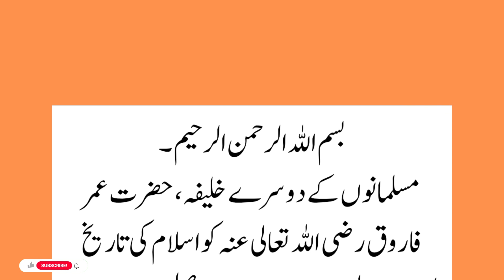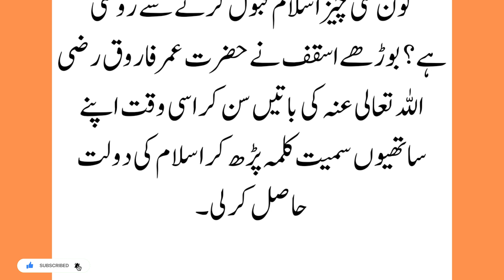Hazrat Umar (R.A) aur Isai Padri ka Qissa|Story of Hazrat Umar Farooq|Islamic Stories | A.S Stories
Assalam O Alikum, Welcome to the "Stories" YouTube Channel.  You may find stories on every topic here. Here we are presenting 'Hazrat Umar (R.A) aur Isai Padri ka Qissa|Story of Hazrat Umar Farooq|Islamic Stories | A.S Stories', Urdu Stories, scrolling down stories, urdu hindi kahaniyan, sabaqamozkahaniyan.

my audience queries:
Hazrat Umar (R.A) aur Isai Padri ka Qissa
Story of Hazrat Umar Farooq
Islamic Stories
A.S Stories
Hazrat umar ka waqia
Hazrat umar
Hazrat omar series in urdu episode 1
Hazrat umar series
Hazrat umar status
Hazrat umar Farooq movie in urdu part 1
Hazrat umar or abu bakar ka waqia by tariq jameel
Hazrat umar or abu bakr
Hazrat umar aur hazrat abu bakar ka waqia ajmal raza qadri
Hazrat umar aur hazrat Fatima ka waqia
Hazrat umar aur hazrat ali ka waqia
Hazrat umar aur hazrat Hussain ka waqia
Hazrat umar aur hazrat abbas ka waqia
Hazrat umar aur hazrat bilal ka waqia
Hazrat umar aur hazrat ali ka rishta
Hazrat umar aur hazrat huzaifa ka waqia
Hazrat umar aur hazrat usman ghani ka waqia
Islamic history
caliphate
leadership
wisdom
historical figure
Islamic teachings
inspirational
Islamic scholars
early Islamic era
Umar ibn Al-Khattab
Hazrat Umar e Farooq R.A
Ashra Mubashra
Khulfa e Rashidin
Seerat e Sahaba Urdu Series
hazrat behlol dana aur imam abu hanifa
imam abu hanifa ka dilchasp waqia
imam abu hanifa ki behlol dana say larae
behlol dana aur abu hanifa ka munazra
behlol dana aur gadhay ka waqia
behlol dana aur jannat
behlol dana aur 4 shartain
hazrat behlol aur abu hanifa ki kahani
behlol dana full movie in urdu
imam abu hanifa ka ilm
imam abu hanifa aur imam jaffar sadiq
‏حضرت بہلول دانا اور امام ابو حنیفہ کی لڑائ
بھلول دانا,‏حضرت بہلول دانا اور امام ابو حنیفہ کا مناظرہ
The Story of Hazrat Behlol Dana In Urdu Hindi
Behlol Dana
life of behlol dana
biography of behlol dana
Adab & Islam
The Story Yard
Hazrat Umar [ra] ka daure hukumat Hazrat Umar R.a ka waqia
Emotional Bayan
Islamic Bayan
hazrat umar ka waqia very emotional bayan
hazrat umar faruk insafe
adalat Hazrat Umar Farooq
islamic status
Islam ki baat
dervesh ka Tuhfa aur do bhai
Hajrat umar faruk
Hajrat umar faruk bayan
umar farooq ka insaaf islam
Hazrat Umar Farooq ka insaaf by Jarjis Ansari
Hazrat Umar Farooq ka insaaf ka waqia
Hazrat Umar Farooq Ka Insaaf Ka Waqia in Urdu
hazrat umar ka waqia by molana jarjis hazrat umar farooq ka adalat by maulana jarjis ansari
Hazrat Umar Farooq ki takrir
Umar Farooq (RA) ka Waliya Hukum raho to Aisa Ho Hazrat Umar Farooq ke jaisa
Hai to main Farooq ke jaisa Insaaf karne wala koi nahin
Insaaf ka Raja Ajay Devgan Farooq (RA)
umar farooq ka insaaf by Jarjees Ansari
Hazrat Umar Farooq Ka Insaaf by Jarjees Ansari
Hazrat Umar RZ Ki Adalat Aur Aik Qatil! Islamic Stories
Hazrat Umar Ka Bayan
umar farooq ka insaaf waqiah
untold story hazrat umar and jew

HazratUmar(R.A)aurIsaiPadrikaQissa
Islamic lifecycle
Islam aur wada ki pasdari